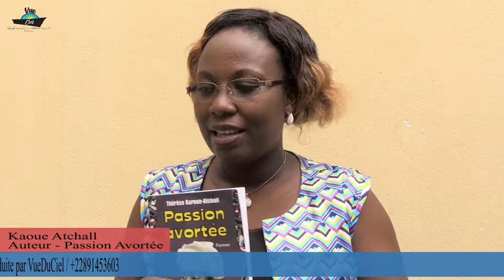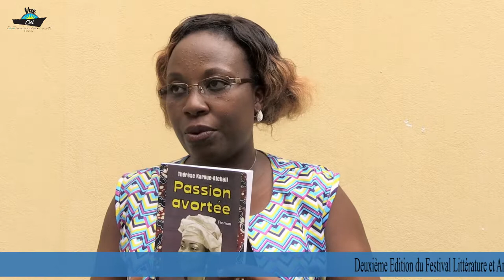Cocktail Dédicaces et Exposition d'Arts lors de la deuxiéme edition du FesLArt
Voici pour vous la vidéo intégrale de la Cocktail Dédicaces et Exposition d'Arts lors de la deuxième Edition du FesLArt à l’Université de Lomé le 09 Mai 2018. Aimer et partager la vidéo sur vos plateformes.